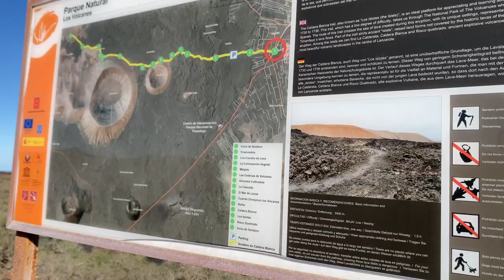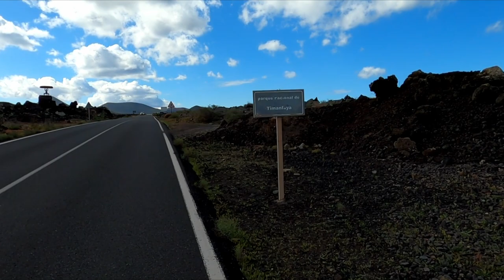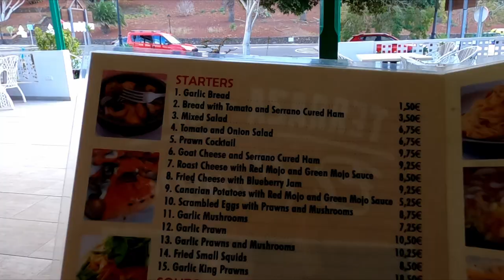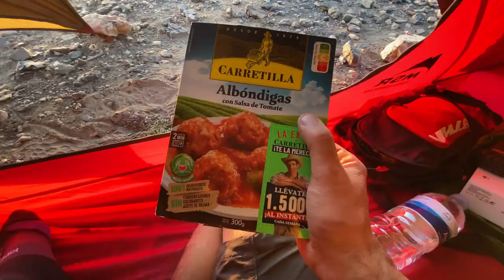Lanzarote in bici - Trekking sul Vulcano Caldera Blanca - Ep.3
In questo episodio lascio per un po’ la bicicletta e faccio un escursione sul Vulcano Caldera Blanca per vedere il cratere.
Attraverso il Parco Nazionale di Timanfaya.
 Vedo i cammelli per la prima volta 😀￼
Bici : Cinelli Hobootleg Interrail